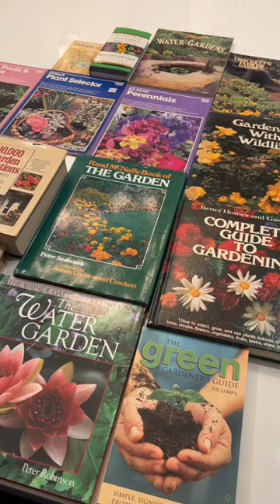I Got 15 More Gardening Books!